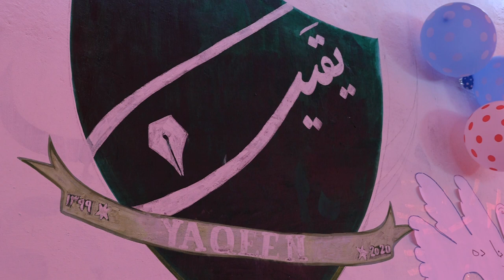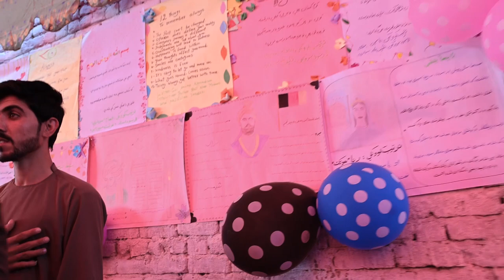انجونو ښوونځي د تړل کیدو په اړه بحث📖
انجونو ښوونځي تړل کیدو، زده کړو پر ارزښت، پر وړاندې یې پیښې شوې ستونزې او دغو ستونزو د حل په اړه یقین ښوونځي کې د رحمت الله نوروز وینا!
تاسو هم خپل نظر په کمنټ کې راسره شریک کړئ!